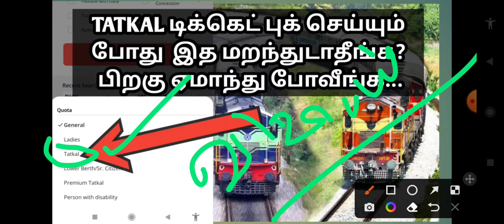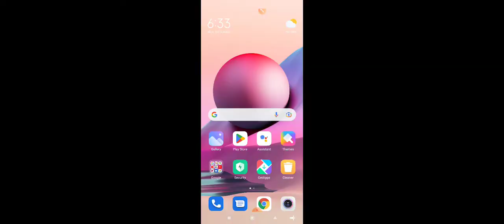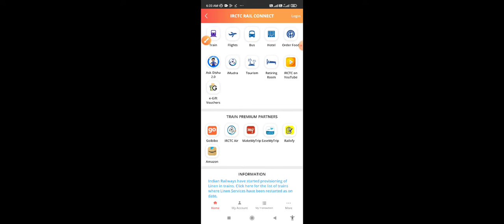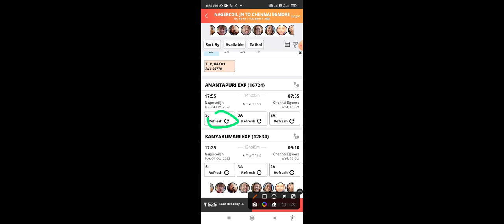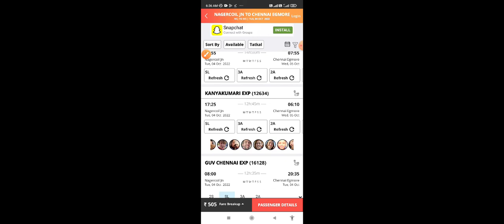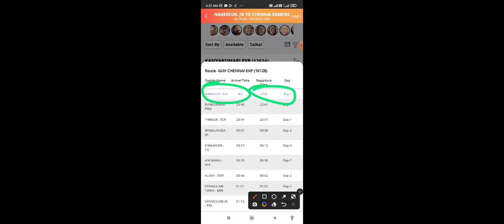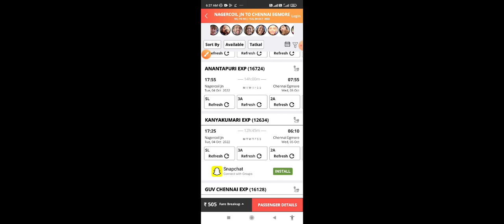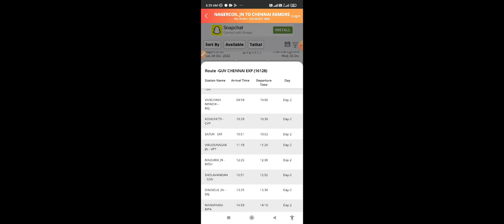TRAIN TATKAL TICKET BOOK செய்யும்போது செய்யக்கூடிய தவறுகள் |இதை செய்தால் நீங்கள் ஏமாந்து போவது உறுதி